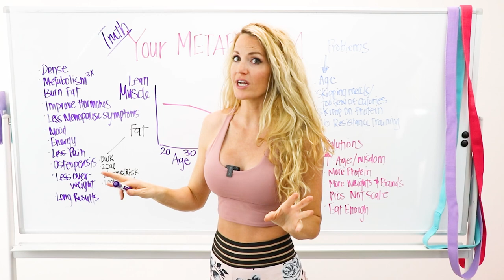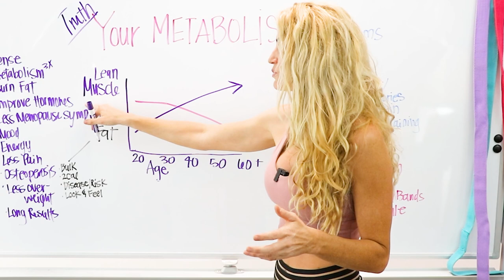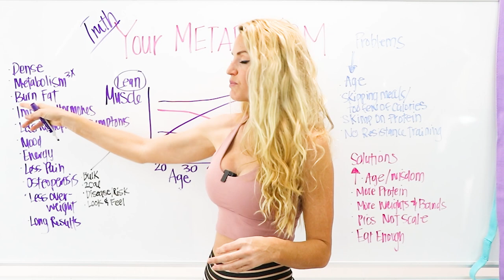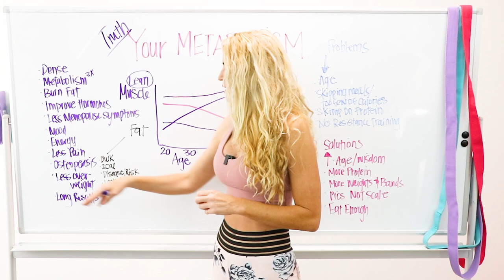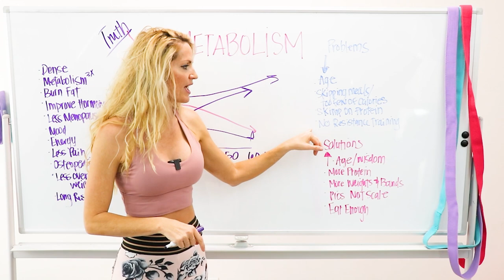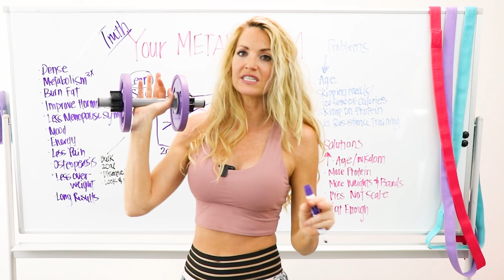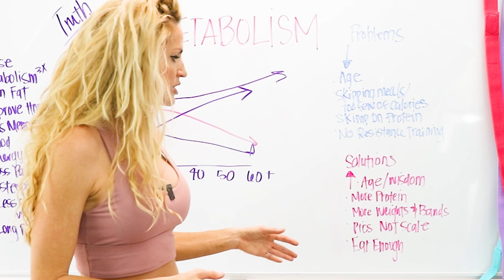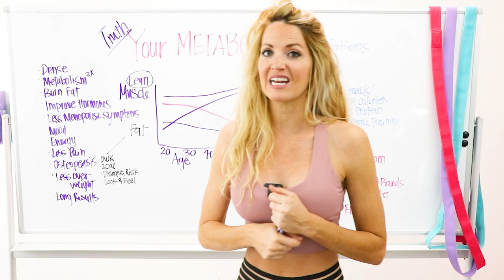BOOST YOUR METABOLISM FOR WEIGHT LOSS | Any Age, Level or Genetics